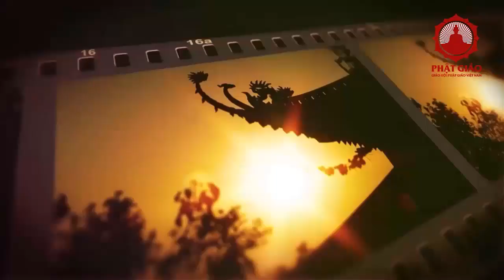SC Giác Lệ Hiếu | Làm sao giữ vững ý nguyện xuất gia? | Phật giáo Việt Nam